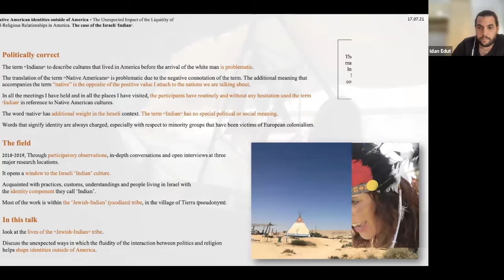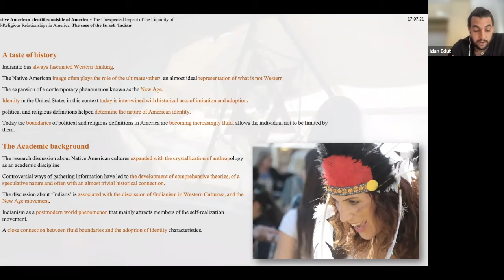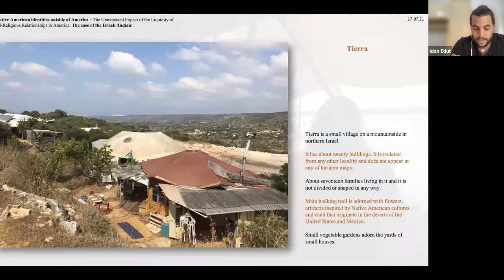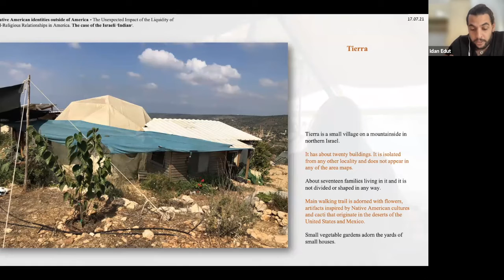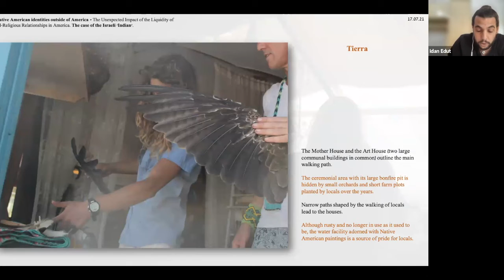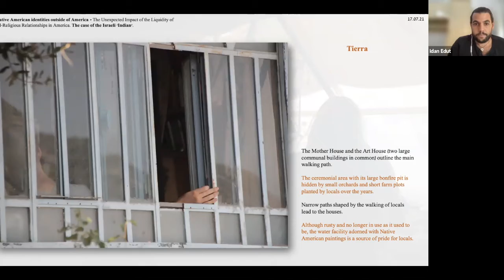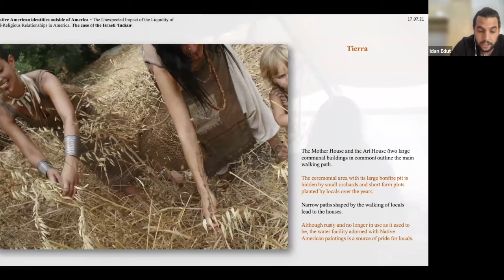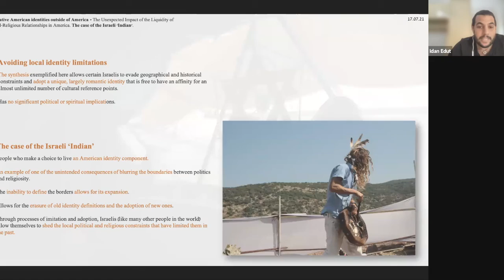Idan Edut:Shaping 'Native American' identities outside of America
FULL TITLE:Shaping 'Native American' identities outside of America - The Unexpected Impact of the Liquidity of the Political-Religious Relationships in America

Idan Edut is an anthropologist, photographer, cultural researcher and an Israeli writer who writes on philosophy, culture, emotion and society. A researcher of ancient cultures with an emphasis on the relationship between Native cultures (of the American continent) and the modern era. He holds a bachelor's degree in sociology and anthropology from the Open University of Israel and a master's degree from the University of Haifa, Israel. His master\'s dissertation dealt with "Israeli Indians" - Positioning "Indianism" in the Israeli identity landscape. Idan accompanies research delegations around the world, leads community-social projects, is one of the founders of the first social publishing house in Israel, and is one of the founders of the 'Cultural Experience' project, which aims to change the culture of travel around the world

ABSTRACT
Political and religious boundaries have helped paint American identity throughout the nation’s history. Through these boundaries, one can answer questions such as "Who is 'American' and who is not?”,"How can you be American and when?, "Who is a Native American and who is an immigrant?". While the political and religious boundaries in modern America are becoming increasingly fluid, so are the boundaries of American identity and so are the answers to these questions. In this lecture, we will look at the case of the 'Jew-Indian' tribe (a group of Israelis in Israel who define themselves as Native Americans). Through this case, we will discuss the unpredictable ways in which the fluidity of the relationship between politics and religion in America, contributes to the shaping of 'Native American' identities outside of America.

CONFERENCE INFORMATION
"Religion and Politics in the United States"
Organizer: GIRES-Global Institute for Research Education & Scholarship
Date: 17-18 July 2021
Place: Amsterdam (Virtual)